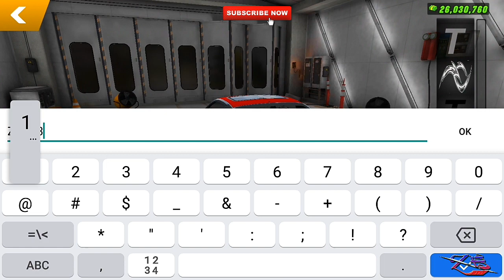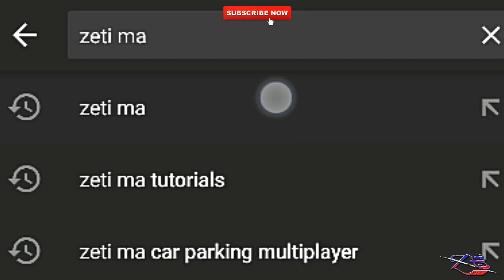NISSAN 180SX OPEN HOOD AND LIVERY TUTORIAL | Car Parking Multiplayer | New Update | zeti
BEST NISSAN 180SX DECALS TUTORIAL
BEST NISSAN 180SX OPEN HOOD TUTORIAL
BEST NISSAN 180SX LIVERY TUTORIAL
ZETISTYLE MOTORSPORTS THEME DESIGN
Open Hood Tutorial
Livery Tutorial